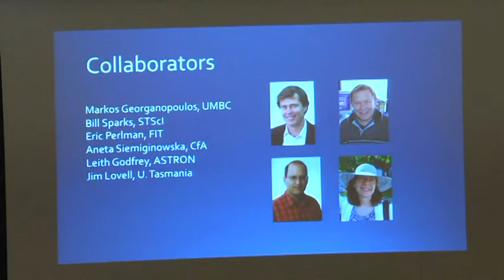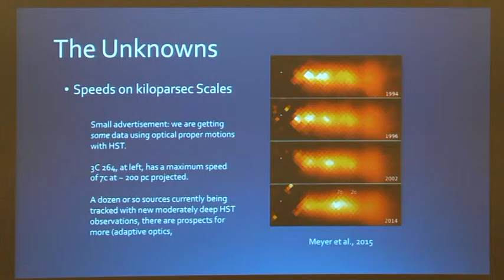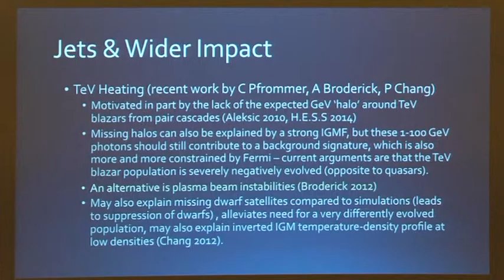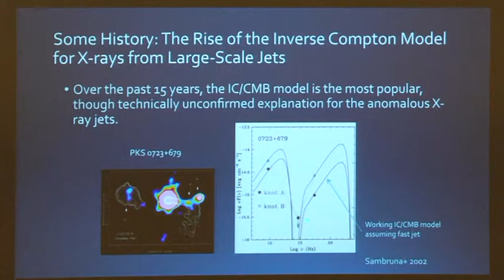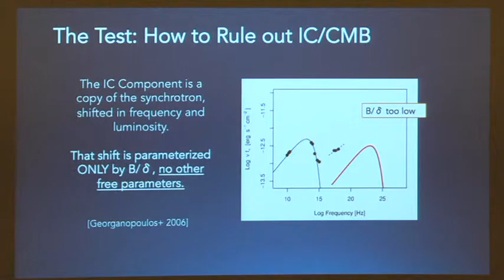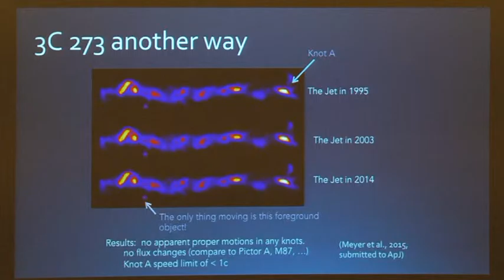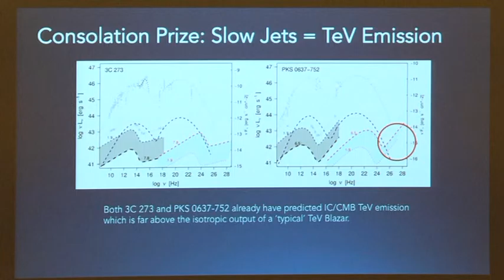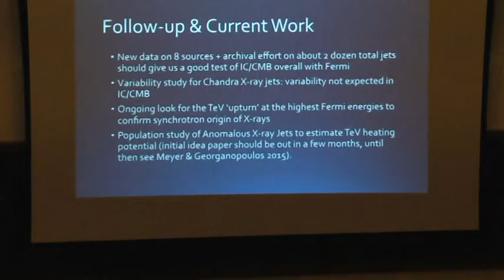Constraining Jet Emission Mechanisms with FERMI by Eileen Meyer